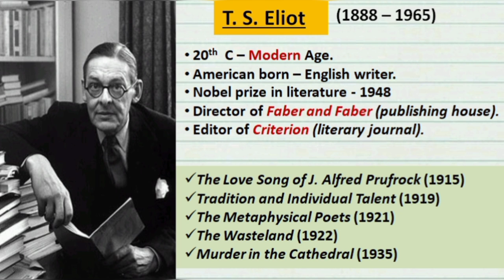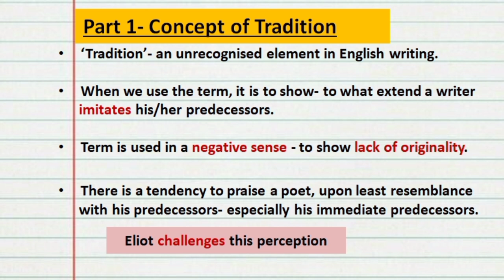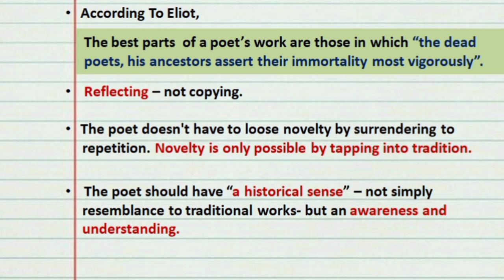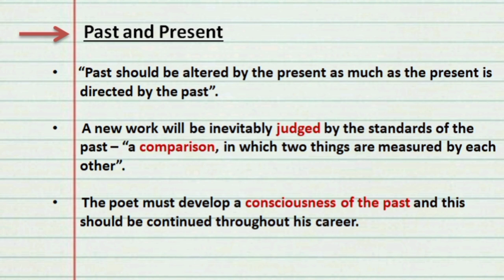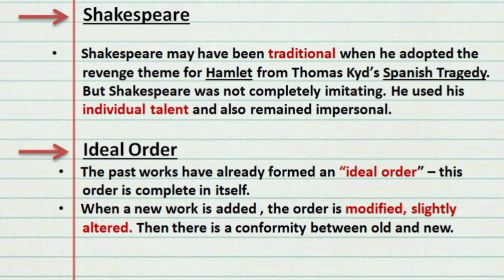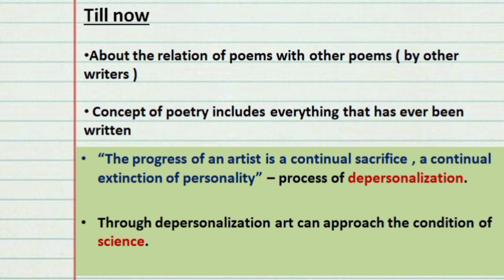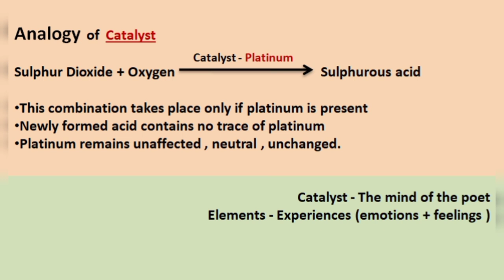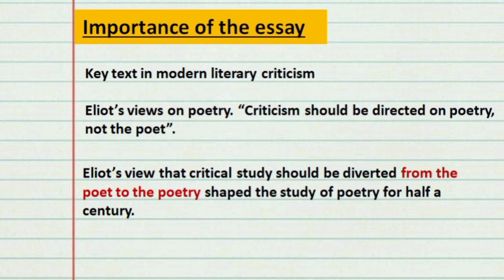Tradition and the Individual Talent | by T. S. Eliot | IRENE FRANCIS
Tradition and the Individual Talent is a critical essay by T. S. Eliot where he talks about the importance of Tradition and his concept of Impersonal poetry. Watch the video to learn more.

Happy Learning ♥